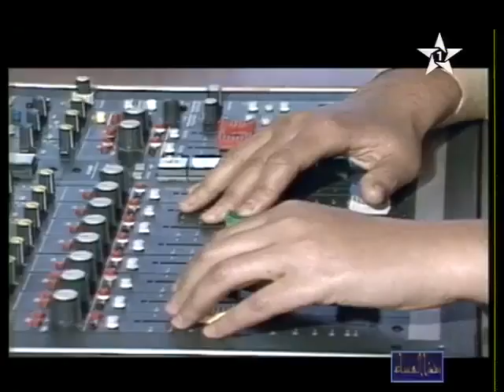مشاهد للإعلامية لطيفة قاضي قيدومة مقدمي نشرات الاخبار في القناة الأولى ايام زمان